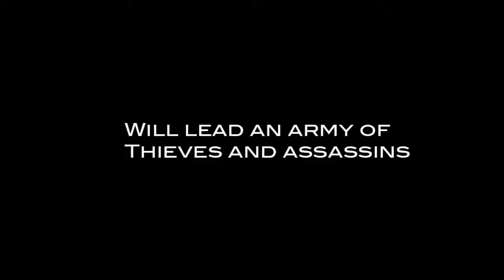TMNT: Rise of The Shredder Trailer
Fan made trailer for the 1990 TMNT movie, showcasing my favorite villain of all time.